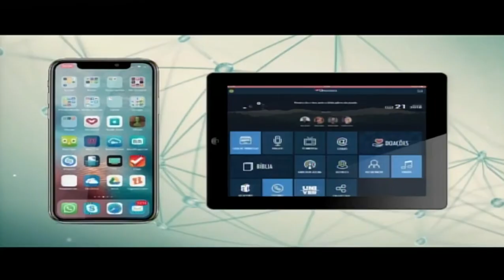[ERRO] Encerramento do Balanço Geral Tocantins (30/01/2019)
Deveria encerrar com as fotos, conforme foi dito. É vazando o áudio do Apresentador.

Apresentação: Paulo Carneiro

Gravado pelo Sinal Digital da TV Jovem/RecordTV Tocantins (18 UHF e 7.1 Virtual)